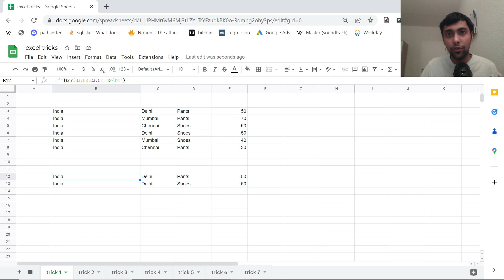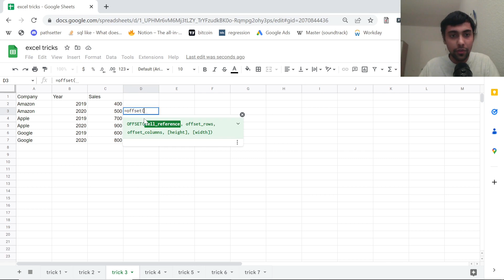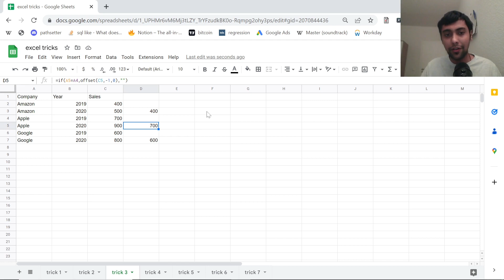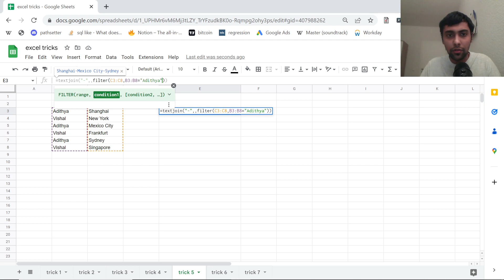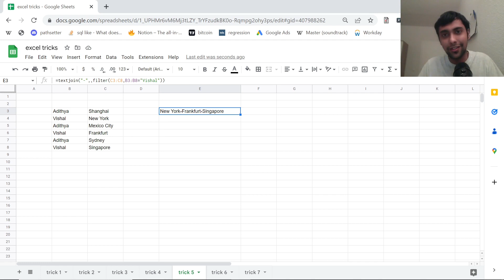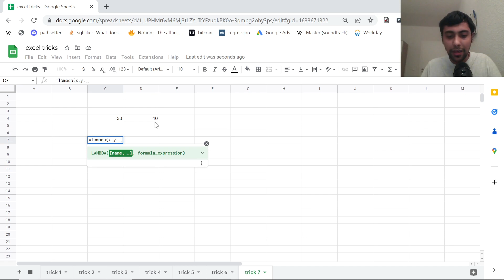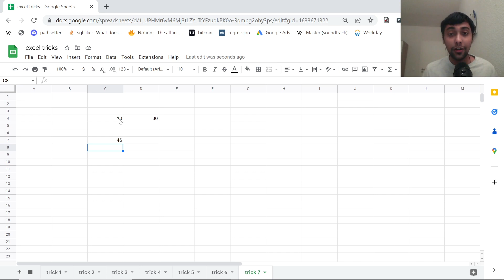7 Amazing Excel Tricks🔥 & Functions you must know | Excel Shortcuts | Analyst Adithya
In this video I share 7 Excel and google sheets function that can help you become more productive and also take your Excel skills to the next level.

Unlock the full potential of Microsoft Excel with this informative video tutorial on "Excel tricks, formulas and functions". Whether you're a beginner or an advanced user, this video covers everything you need to know to streamline your workflow, improve productivity, and master complex calculations. From basic functions to advanced formulas, you'll learn how to automate tasks, manipulate data, and create visually appealing spreadsheets with ease. With step-by-step instructions and real-world examples, this video is the perfect resource for anyone looking to improve their skills and take their Excel game to the next level. Whether you're a student, business professional, or simply looking to improve your spreadsheet skills, this video has something for everyone.

Here is the link to the interesting data science in marketing course

⏲️===TimeStamps===⏲️
0:12 Filter Function
01:06 Google Translate function
01:45 Offset Function to find Lag values
03:22 Regex Extract Function to find Numbers
04:03 Text Join Function to Concatenate
05:05 Count and show unique records
05:56 Lambda Function in Excel